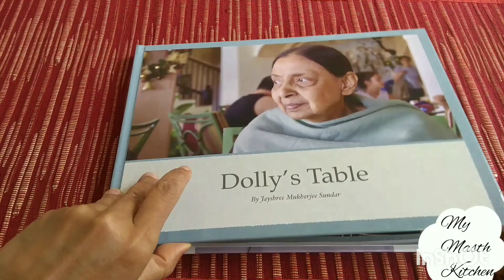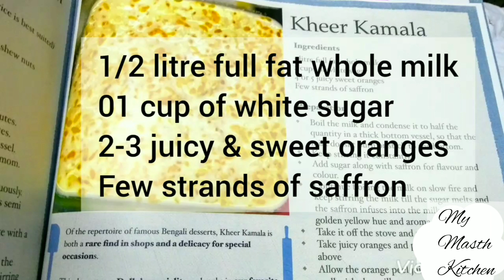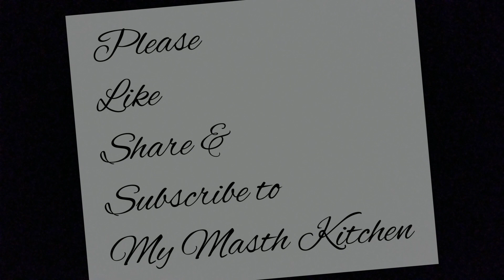Kheer Kamala | Bengali cuisine | Sweet dish | dessert